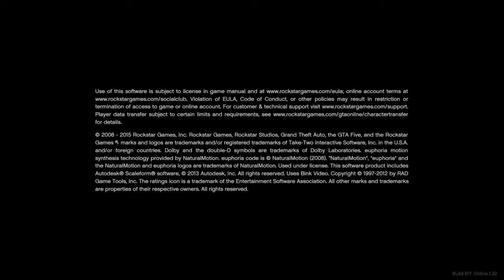Grand Theft Auto V. Tanks Again.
26-0 !MLG!